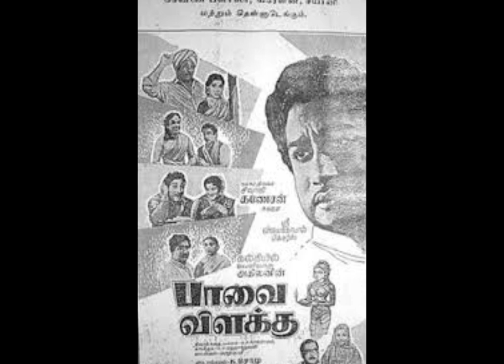PAAVAI VILAKKU - SIVAJI GANESAN WITH SOWKAR JANAKI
STORY BASED ON THE NOVEL PAAVAI VILAKKU WRITTEN BY AKLAN.
DIRECTION - K.SOMU
DIALOGUE AND SCREENPLAY BY A.P.NAGARAJAN
PRODUCTIONS - SRI VIJAYA GOPAL PICTURES
1960 RELEASED FILM